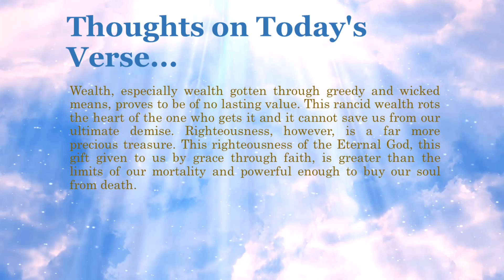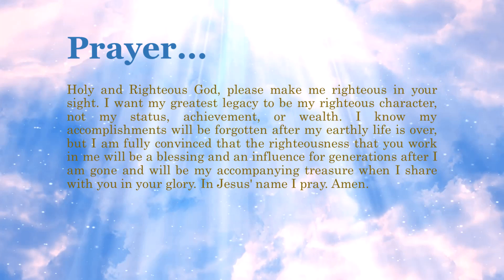Bible Verse of the Day - April 17, 2021